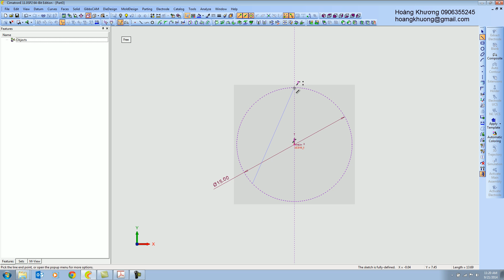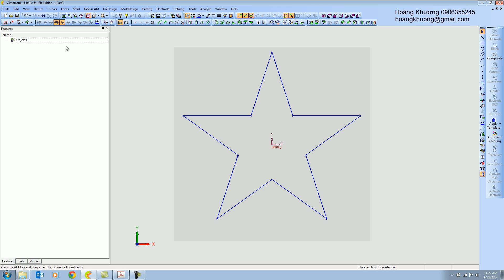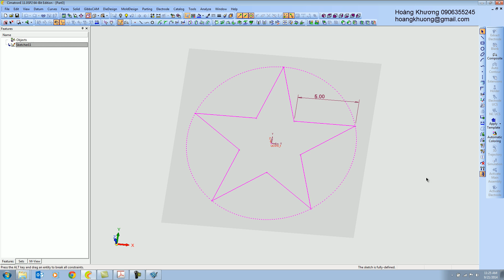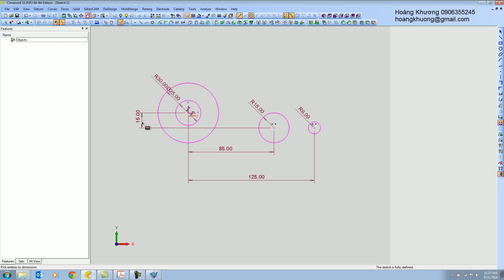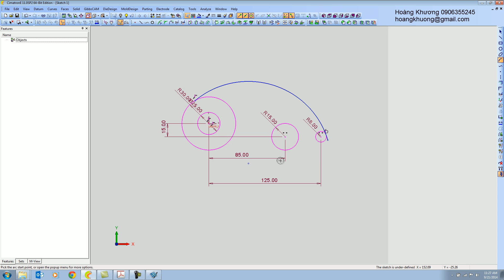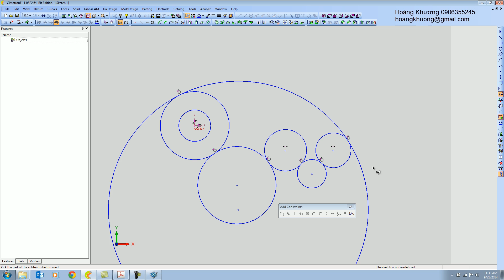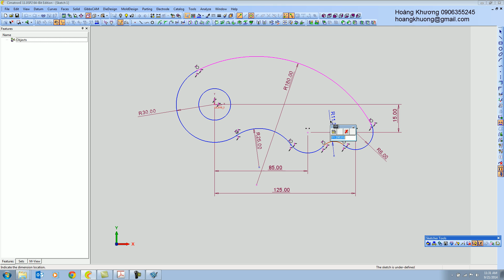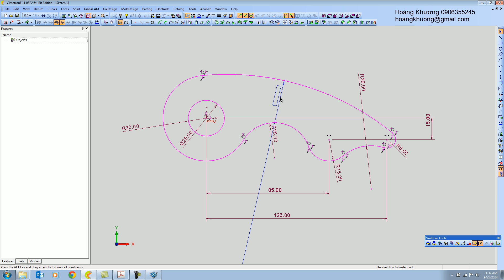2 - Hướng dẫn vẽ Sketch trong Cimatron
Hướng dẫn những lệnh Sketch thường gặp trong Cimatron. Việc thành thạo công cụ Sketch là rất quan trọng vì bạn sẽ thường xuyên gặp nó trong suốt quá trình làm việc với Cimatron

- Tác giả: Hoàng Khương
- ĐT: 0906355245